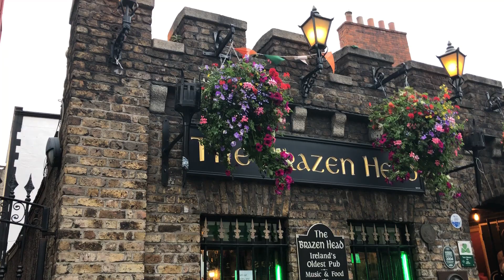☘️ A night out with Travel Off Path at The Brazen Head in Dublin, Ireland.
Join us for a night of Irish fun at The Brazen Head, Dublin's oldest pub! We'll raise a pint of Guinness, listen to traditional music, and soak up the atmosphere of this historic watering hole. If you're planning a trip to Dublin, don't miss this iconic pub experience! 🍻☘️